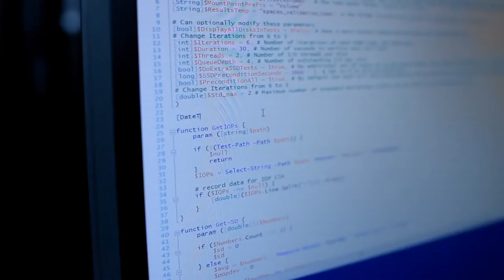Cloud Solutions by Microsoft Cloud OS Network Partner Wortmann AG